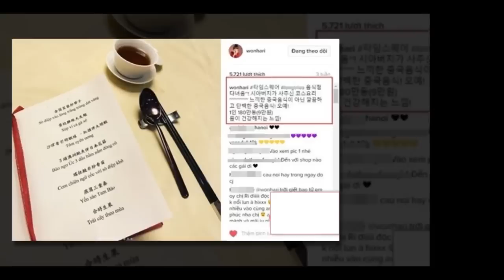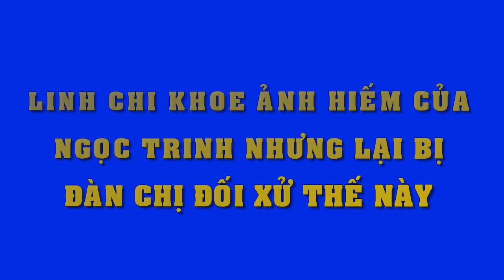Đâu ai biết đằng sau hào quang của thì các sao Việt có cuộc sống cơ cực đến thế này..???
Đằng sau hào quang của thì các sao Việt có cuộc sống cơ cực đến thế này.